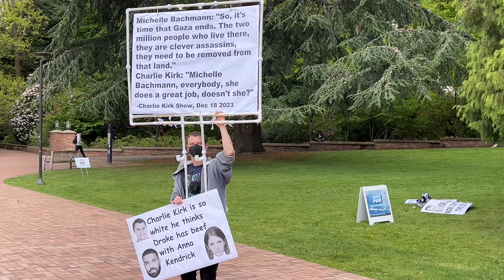Charlie Kirk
Protestors for the Charlie Kirk event at UW in Washington State.